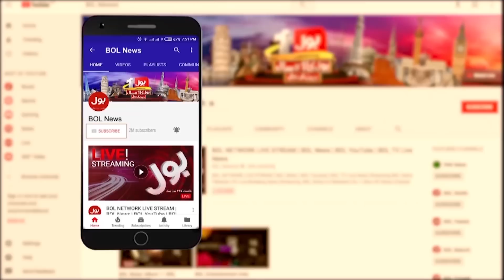Jahangir Tareen Ka Action Plan | Azhar Siddique Shocking Revelations | Jameel Farooqui Analysis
Jahangir Tareen Ka Action Plan | Azhar Siddique Shocking Revelations | Jameel Farooqui Analysis | Breaking News